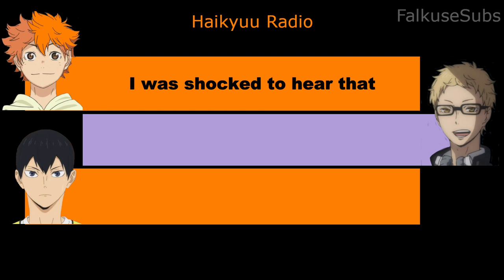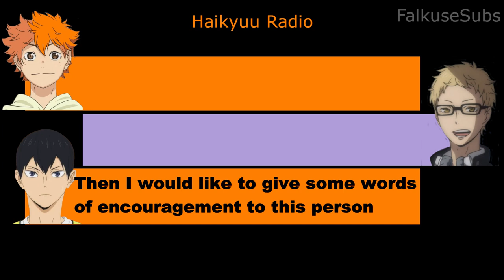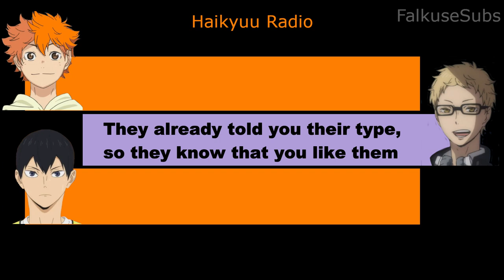[Eng Sub] Ucchi-san's dream and advice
Murase Ayumu (Hinata Shouyou) and Ishikawa Kaito (Kageyama Tobio) is joined on Haikyuu Radio by Uchiyama Kouki (Tsukishima Kei) to talk about dreams, aspirations and love.